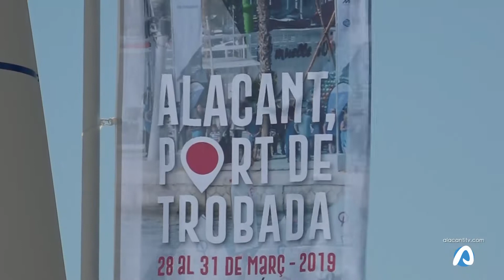I edición de "Alicante, Puerto de Encuentro"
Conciertos, gaming, iniciación a la vela y exposiciones son algunas de las actividades con las que podremos disfrutar este fin de semana en la primera edición de Alicante, Puerto de Encuentro.